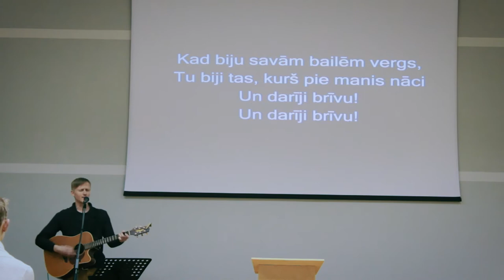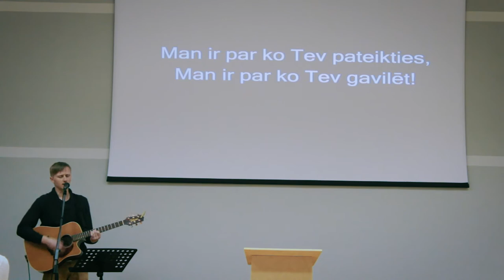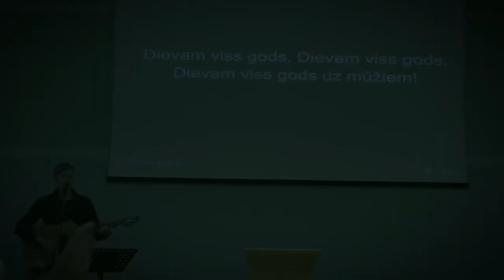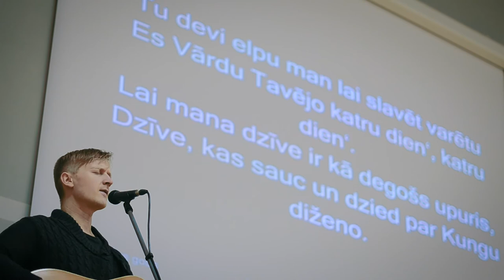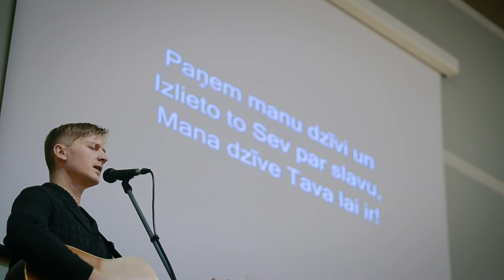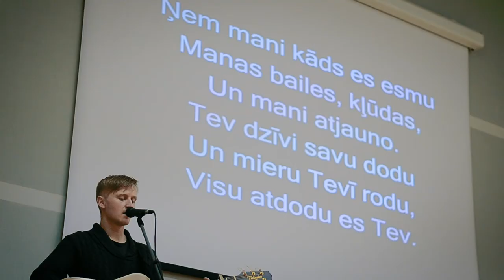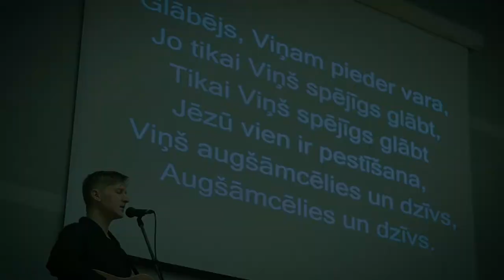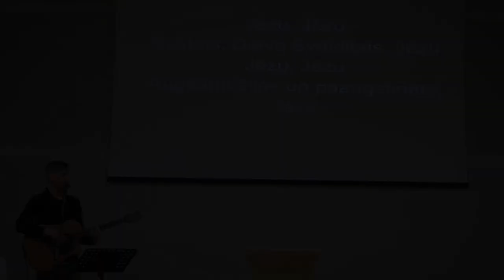Slavēšana un pielūgsme 11.12.2016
Draudze "Dieva mājas" Kuldīgā, Pilsētas laukumā 4
Slavēšanas vadītājs: Matīss
Aizlūgšana: Matīss